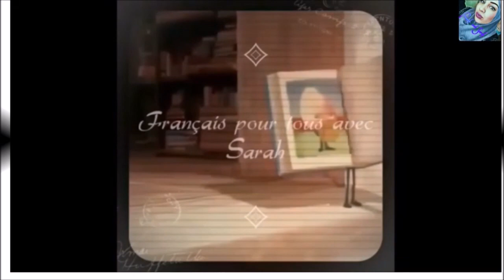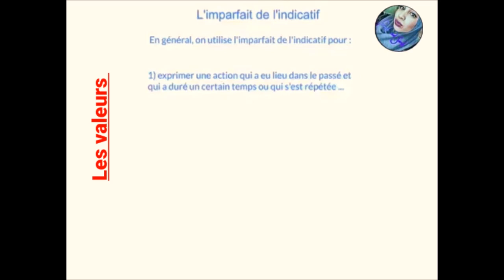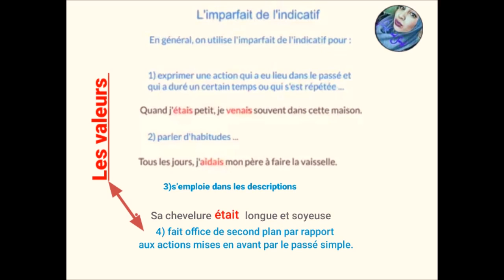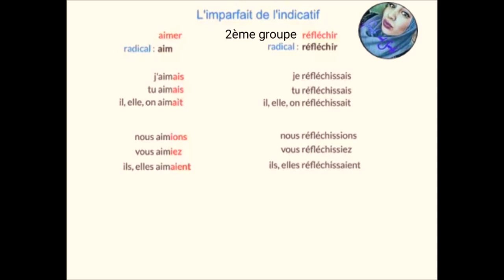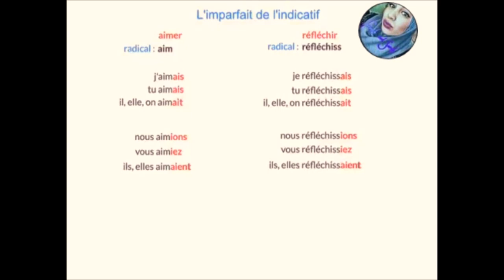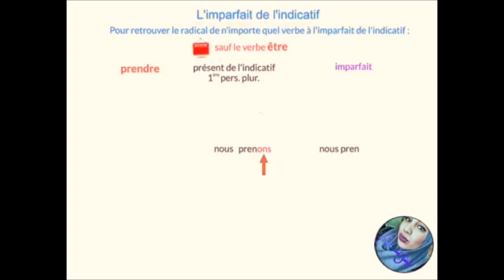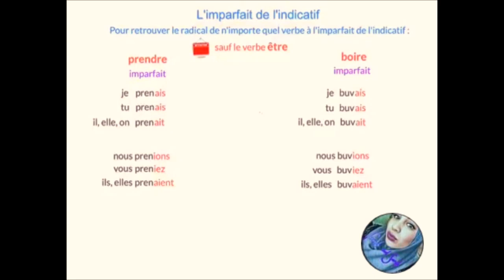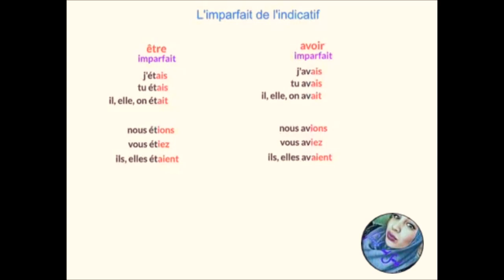l'imparfait de l'indicatif -les temps de récit -les valeurs /conjugaison الماضي الناقص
تخلص من عقدة conjugaison#Learn_french
سلام عليكم  أعزائي هدا الفيديو سيمكنكم من تصريف الافعال بكل سهولة في الماضي  وتعرف الحالات التى ينبغي ان نصرف الافعال في imparfait